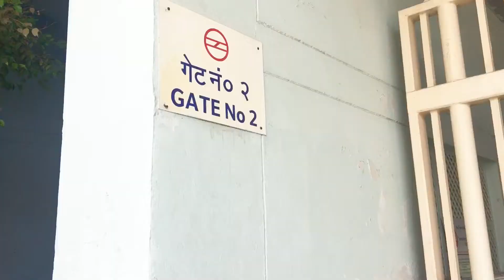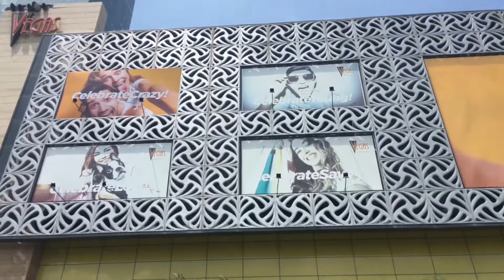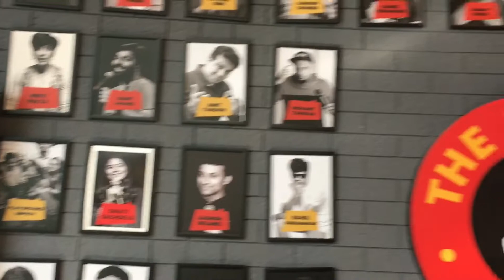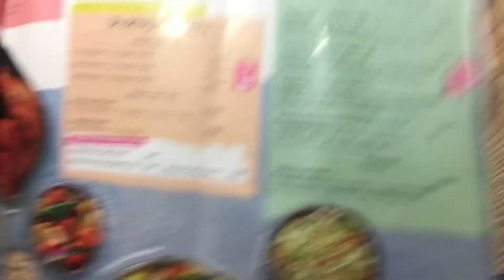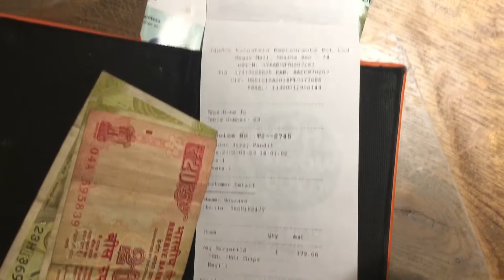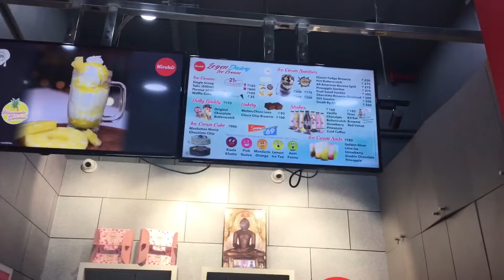Vegas Mall Vlog 2022 & I Tried Nando’s Burger 🍔